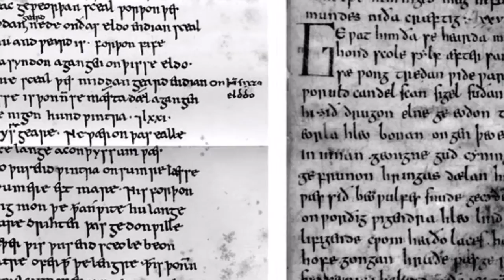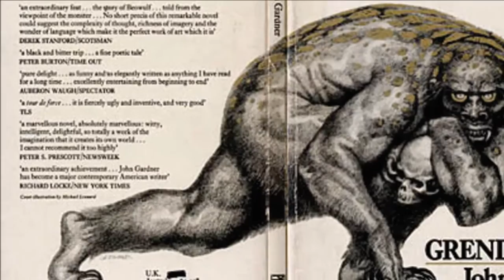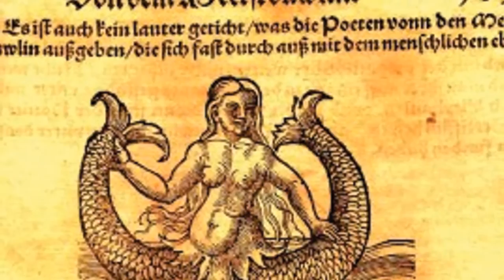Beowulf - Vídeo sugerencias de lectura de Joe Barcala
¿Qué tan valiente eres? ¿Estarías dispuesto a dar la vida por salvar la de muchos otros?

Llega a nuestras manos un poema épico medieval anglosajón llamado Beowulf, de autor anómino, que ha sido rescatado y cuyos 3200 versos también han sido convertidos en una prosa igualmente sorprendente que, ambos, como siempre, podrás descargar visitando las ligas de la descripción.

Beowulf data del siglo VII pero su narración parece invocar la vida del siglo V en los territorios sajones de la actual Inglaterra. Cuenta una historia fantasiosa de un héroe, del mismo nombre que el poema, con cualidades de valentía, coraje, determinación y de gran fuerza física, además de noble, alegre y responsable. Hoy sabemos que difícilmente encontraremos en la vida real una persona capaz de luchar contra gigantes y dragones, especialmente porque no existen tales.

Por eso hoy, te invito a escuchar mi motivación de lectura sobre este interesante y entretenido libro de Beowulf de autor anónimo, para que te atrevas a leerlo.

Hygelac era el rey de los Justos y Beowulf su sobrino, quien desde muy joven se mostró valiente en las batallas contra los suecos. Tuvo también una importante batalla en el mar contra Breca, uno de los nobles de la corte de su tío el rey Hygelac.

Sin embargo, es su pelea contra el gigante Grendel su más importante batalla. Resulta que en unas tierras lejanas gobernaba en su castillo el rey Hrothgar, quien estaba muy preocupado porque el gigante Grendel nuevamente atacaba a sus mejores hombres, dándoles muerte. Ofreció una recompensa y Beowulf corrió en su ayuda. La noche que llegó, desembarcó y fue recibido con un banquete en un festejo. Beowulf viajaba con 14 hombres y todos se quedaron en el gran salón a esperar que llegara el gigante Grendel para sorprenderlo. Los 14 se durmieron, pero Beowulf veló toda la noche para cuidar por si el gigante aparecía. Cerca del amanecer llegó el monstruo aquel, muy alto, una verdadera bestia salvaje y llegó rompiendo los impresionantes cerrojos de la puerta. Beowulf le atacó y tuvieron una batalla legendaria en la que el monstruo perdió los brazos y salió huyendo. Esos brazos fueron exhibidos en el festejo al día siguiente, vitoreando al héroe. Todo el pueblo bebió y muchos quedaron dormidos en el salón. La sorpresa fue que la noche siguiente hubo un nuevo ataque en el que el mejor amigo del rey Hrothgar fue secuestrado por la bestia dejando una estela de sangre a su paso. Beowulf se dio a la tarea de seguir el rastro hasta una laguna para rescatar al amigo del rey y salvar al pueblo. No contaba con que un ejército de bestias le saldría al encuentro antes de poder enfrentarse a la madre del gigante Grendel.

Con el paso de los años, después de importantes batallas narradas en este poema, Beowulf se vuelve el rey y llega a dar la vida por su pueblo al enfrentar a un dragón temible.

Una historia estremecedora que te llevará a tierras lejanas para conocer las cualidades de un héroe humano contra bestias apocalípticas. No te la puedes perder.

Busca mi trayectoria en las ligas de la descripción. Semanalmente un nuevo vídeoblog.